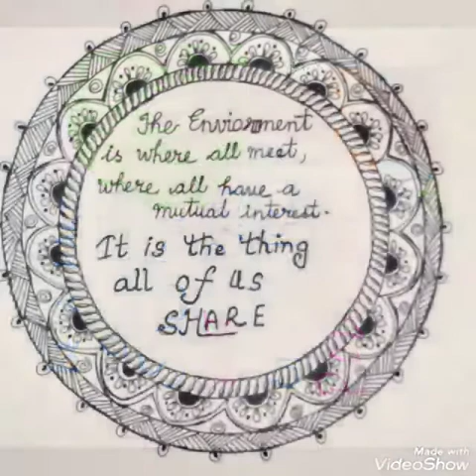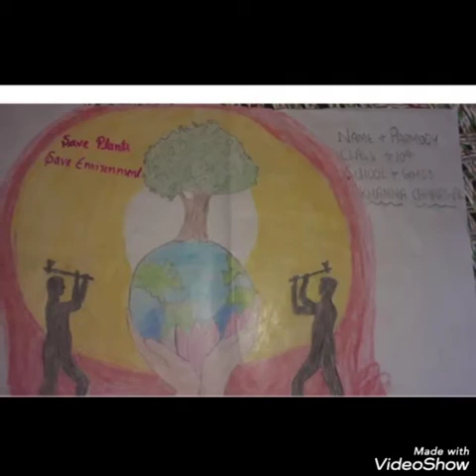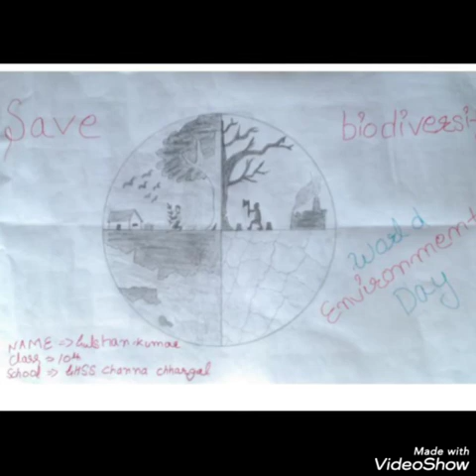World Environment Day Poster Making And Slogan Writing Competition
Video from Pinki Gupta Principal HSS Khanna Chhargal